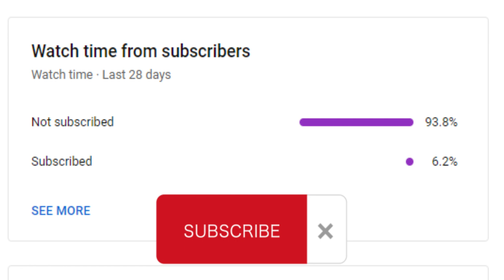💄 Affordable Lipsticks For Teenager Girls | Must have these lipstick shades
🌈 Calling all teen beauties! 💄 On a budget but still want to slay those lip looks?

I've got you covered with the ultimate guide to affordable lipsticks! 👄✨ In this video, we unveil the must-have lipstick shades that every teenager should own without breaking the bank. From everyday neutrals to bold pops of color, these budget-friendly lipsticks will have you looking glam on a dime.
Don't miss out! Watch now and discover the perfect shades to express your unique style without hurting your wallet! 💋💖